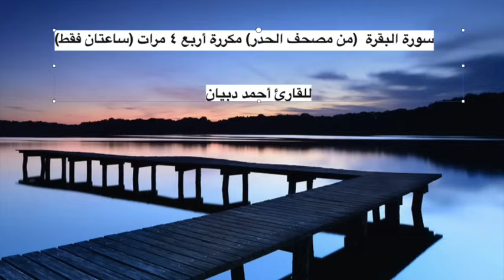سورة البقرة من مصحف الحدر مكررة أربع ٤ مرات ساعتان فقط Surah Albaqarah 4 times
الشيخ القارئ أحمد دبيان

سجل في شعبان ١٤٣٩ بمكة المكرمة
Surah Albaqarah reapeated 4 times in recited fast in anatural in two hours.